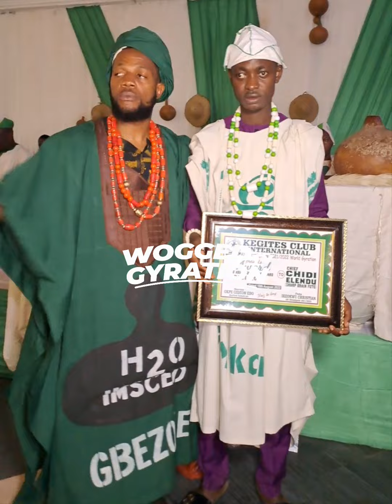Abia Hemisphere World Jara 2022